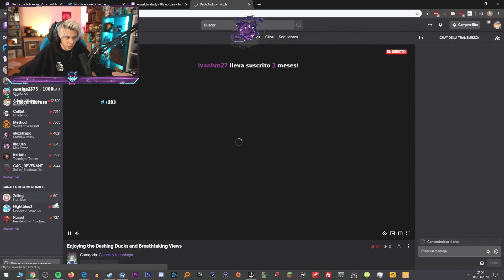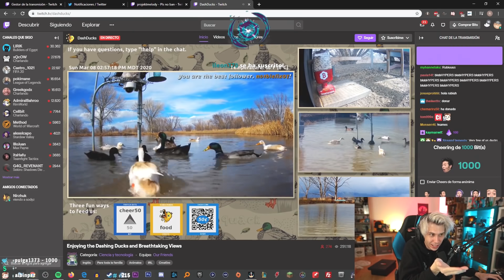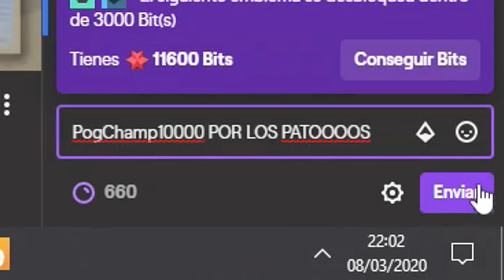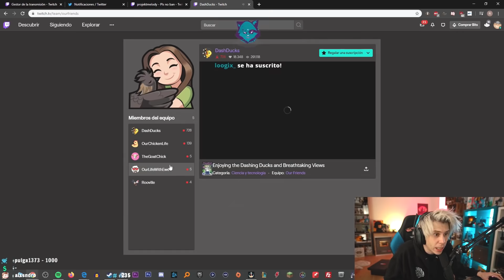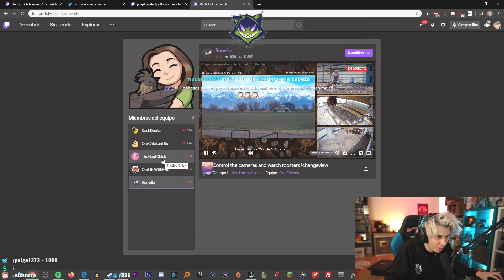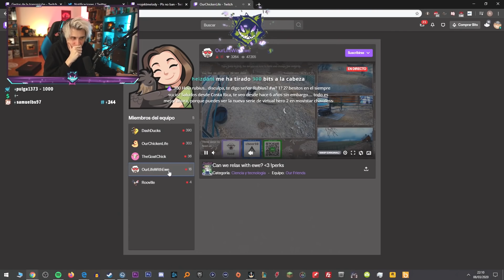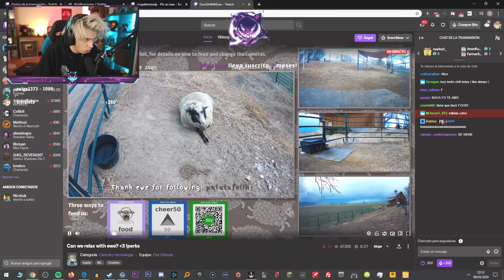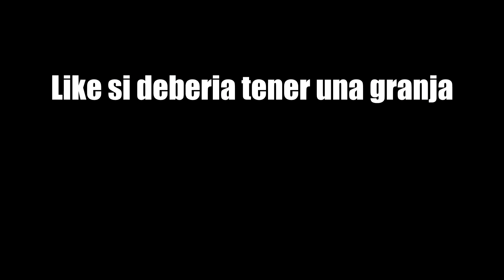Me Gasto 500€ en una Granja Online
Like para darle amor a la segunda oveja